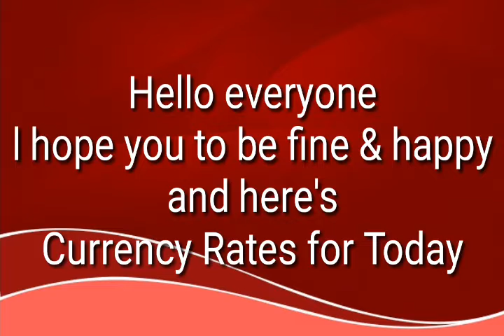Today Currency Rate|23-6-2022| Currency Rate Today in pakistan US Dollar Rate in pakistan